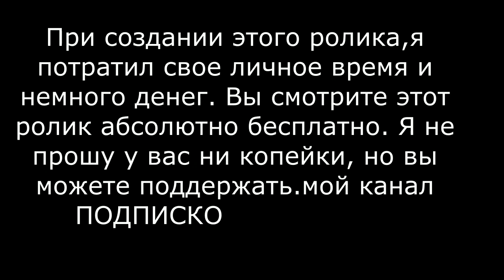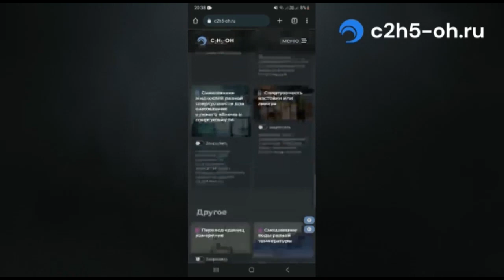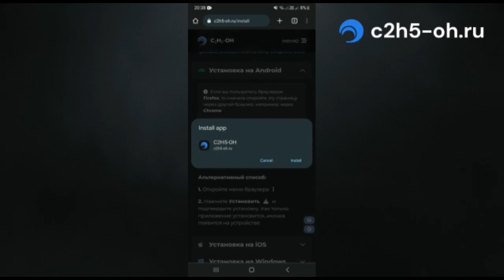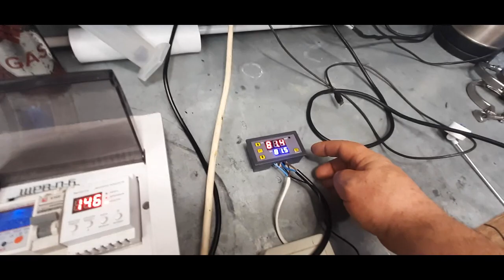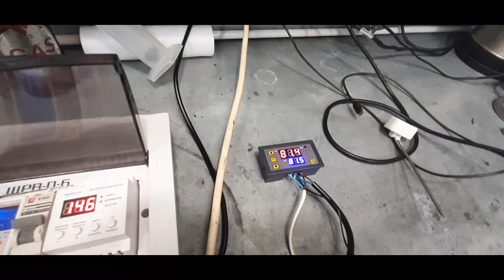Самогон из пшеницы на медной колонне от DomSpirt. Быстро, легко, вкусно!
Медная тарельчатая колонна от DomSpirt, легко даже новичку приготовить пшеничный самогон